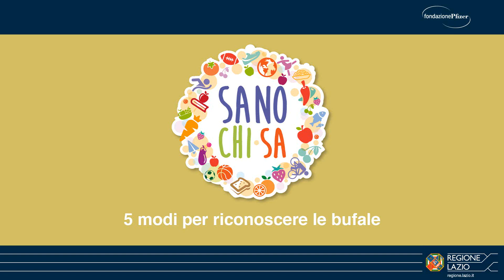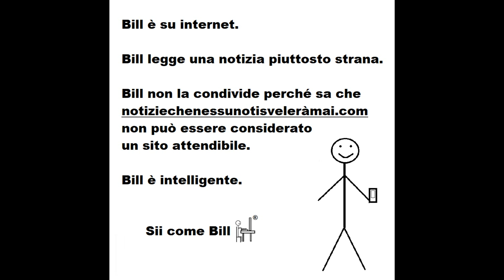Sano chi sa: Andrea Nuzzo di Sii come Bill ci spiega come riconoscere le fake news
Va avanti Sano chi sa, il progetto realizzato dalla Regione Lazio - Area Promozione della Salute e Prevenzione - Direzione Salute e Integrazione sociosanitaria, in collaborazione con la Fondazione Pfizer. Una fotografia sugli stili di vita dei ragazzi  delle scuole medie del Lazio: dalle abitudini alimentari all’attività fisica fino all’uso dei dispositivi elettronici
e consumo dei mass media. Sulla piattaforma web sono presenti tutti i materiali e gli strumenti didattici realizzati sulla base delle principali evidenze scientifiche (aree tematiche, manuali, video), oltre a strumenti utili e divertenti come il “Web Simulator” sull’uso consapevole del web